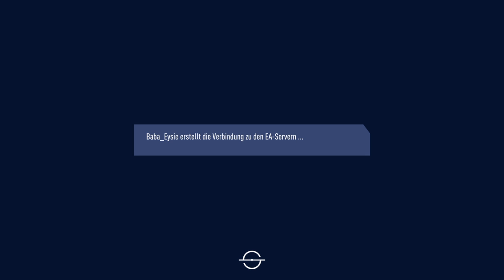FIFA 19_20181103172201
FIFA 19